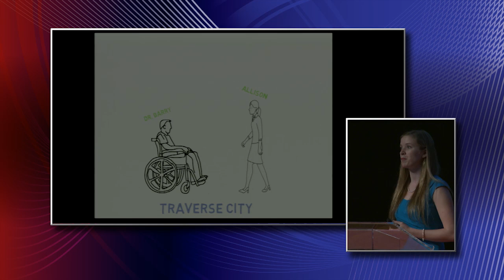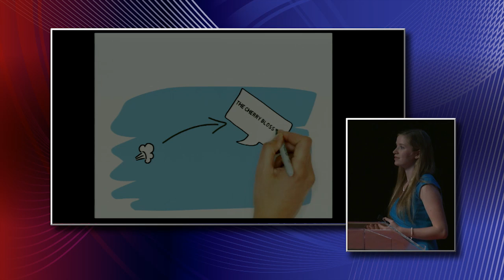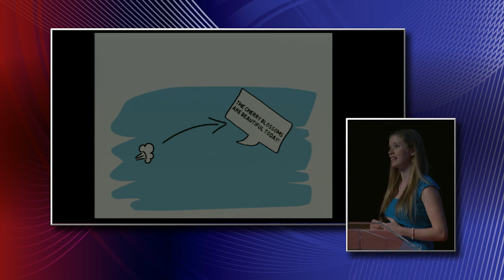Innovating the PuffBarry | Allison Powell | TEDxTraverseCity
Allison Powell said she didn't want to leave the solution in the classroom. Instead, she believed in herself and her classmates, and created a communication device for those with debilitating ailments such as ALS. "Meaningful change can happen when we discover what we are truly passionate about. Passion is what energizes, ignites, and inspires us." puffbarry.org.

Allison Powell is pursuing a Masters Degree in Biomedical Engineering at the University of Michigan. She is passionate about innovation, medical device design, and global health. As an undergraduate, she developed an interest in global health as a Medical Technician repairing hospital equipment in Tanzania through Engineering World Health. This summer she will be working in Ethiopia on a maternal health-related biomedical design project through the U of M’s Humanitarian Technology Institute (HTI) and Global Health Design Program.
After a good family friend, Dr. Michael Barry, passed away from ALS last summer, she was inspired to try to make the lives of those with such debilitating diseases easier through medical design. She is the co-inventor and founder of PuffBarry, an alternative communication device for ALS and other muscular degenerative diseases. She plans to attend medical school, with goals of helping patients individually and globally through this interdisciplinary education.